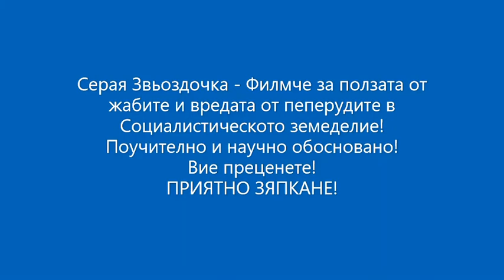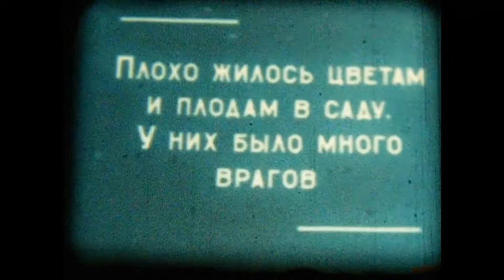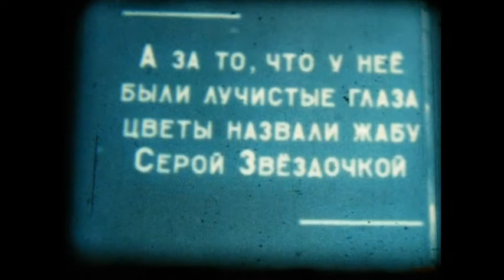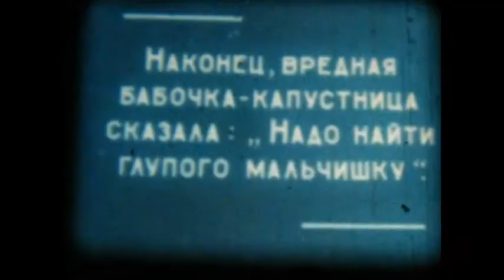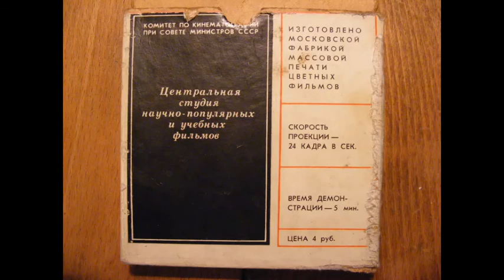Серая Звездочка, детски руски филм.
Kids movie ftom the 60's. 8mm film